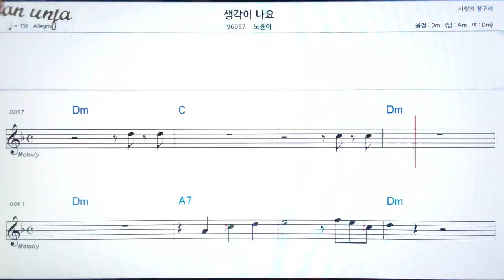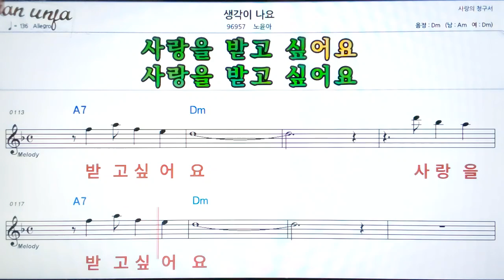생각이 나요/노윤아👍악보, 기타 코드,가사,Karaoke*가라오케 반주